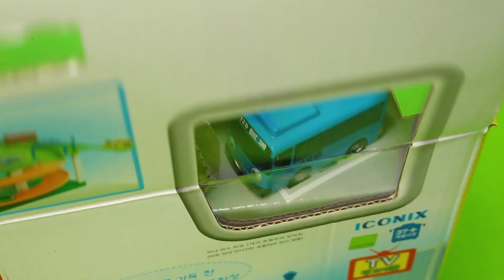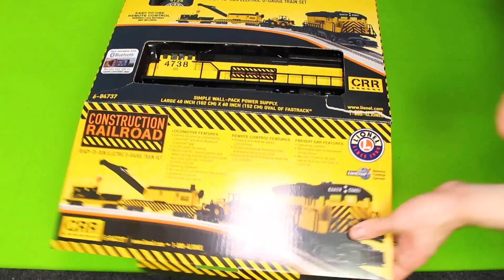🚒🚂 Czerwony pociąg na szynach i wóz strażacki🚦 zabawkowy dla dzieci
🎁 Odkryj wspaniały świat zabawek dla dzieci 🎁